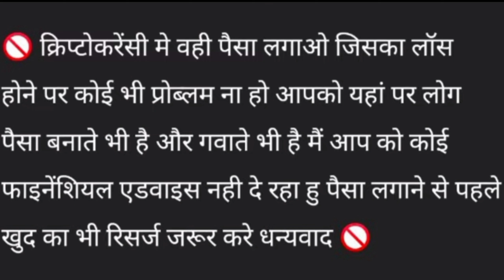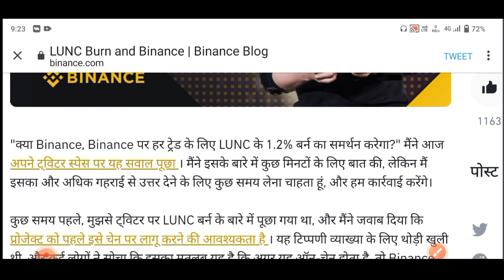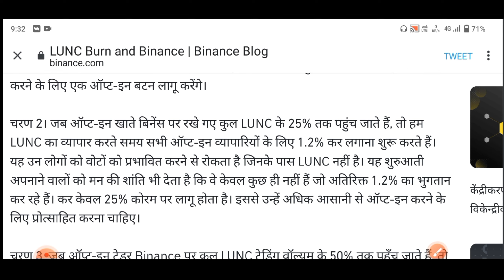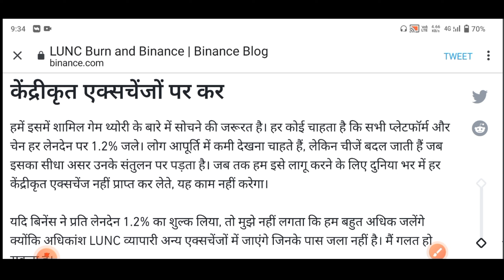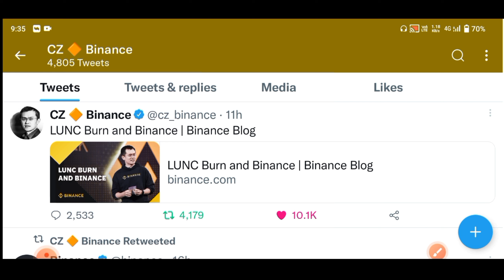Terra Luna Classic| Binance LUNCBurn Tax Proposal Breakdown!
Descriptions
luna coin
luna coin news today
lunc coin in hindi
luna coin news today tamil
how to buy bitgert token
bitgert brise latest update
new cryptocurrency
new cryptocurrency to invest in
new crypto coin launch
pancakeswap,
crypto currency
best coin crypto
cryptocurrency pricesS
pi cryptocurrency
best cryptocurrency
Sxp coin
cryptocurrency list
best cryptocurrency to invest in 2021
crypto currencies
top cryptocurrency
new cryptocurrency
types of cryptocurrency
cryptocurrency mining
all cryptocurrency
wazirx coin
swipe crypto